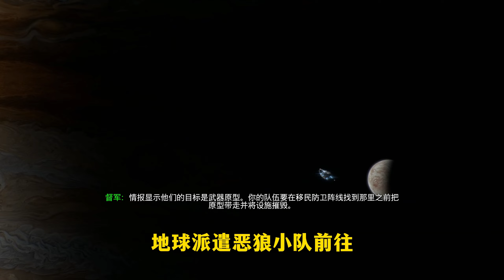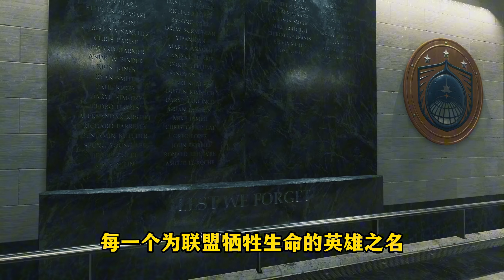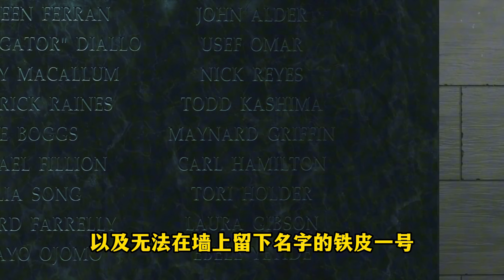《使命召唤13：无限战争》剧情解说：惩戒号上无懦夫 | 游戏剧情 | 游戏解说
如何评价《使命召唤13：无限战争》？
一句“惩戒号上无懦夫”足以。
那些伟大的名字，
以及无法在墙上留下名字的铁皮一号，
他们的精神，
将永远闪耀在永恒的宇宙！